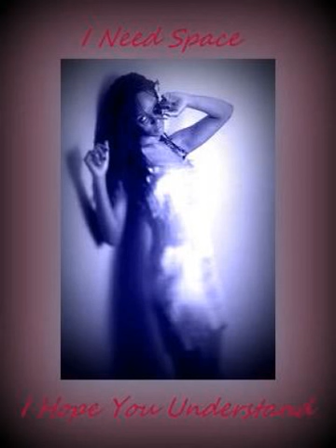C. Double34 Music - Hope You Understand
The Sampled Vocals: Barbara Streisand